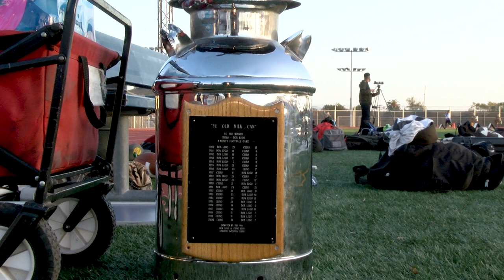2021 Milk Can Game - Don Lugo vs. Chino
The Annual Milk Can Game returned in 2021 as the Don Lugo Conquistadors come into the game winning the last four consecutive games. The Chino Cowboys hold more total wins in the Milk Can Game and look to bring the trophy back to their school.